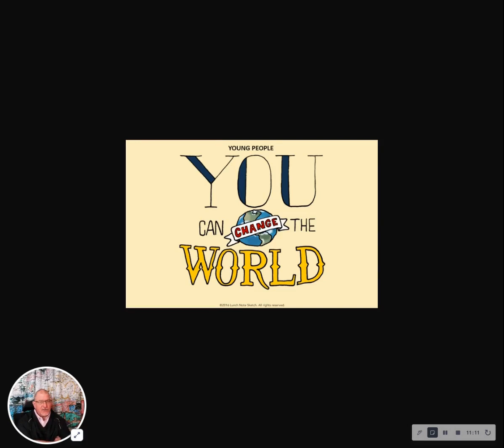Businesses of The Future: This Generations Opportunity To Change Packaging Industry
As a sales manager or someone involved in the packaging sector, understanding and harnessing the potential of the younger generation is crucial.

Join us in this insightful journey as we highlight how the youth are not just the future but the active architects of a more innovative and sustainable packaging industry. This video is a must-watch for anyone looking to stay ahead in the dynamic world of packaging.